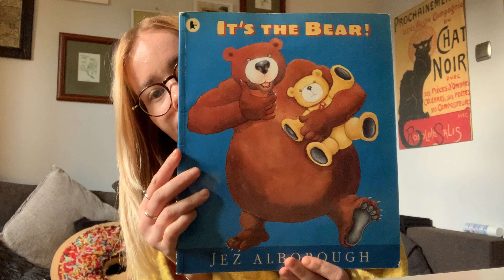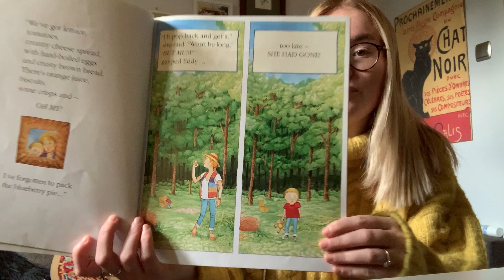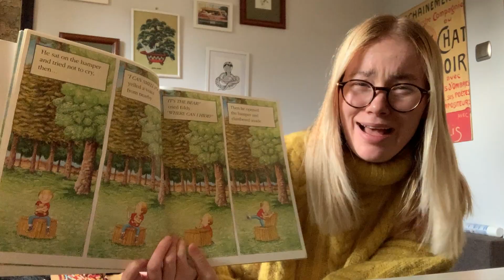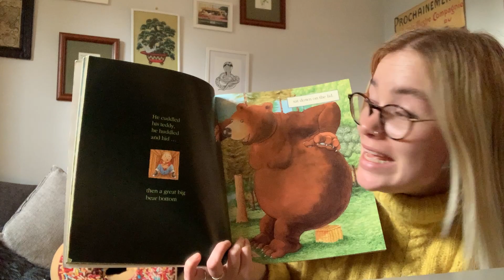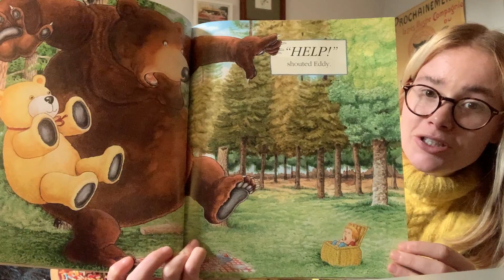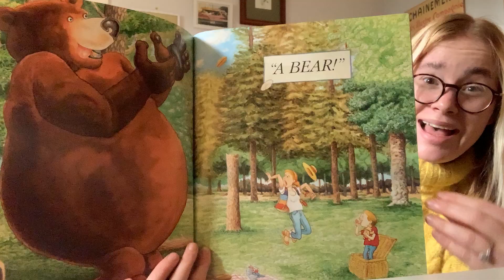It’s the bear